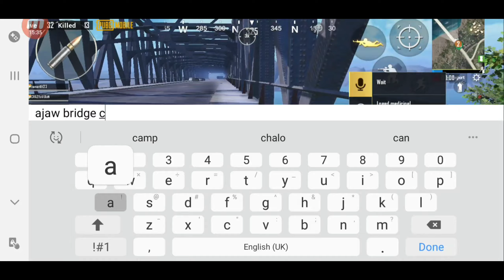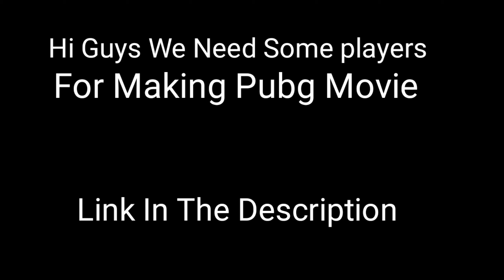Can 15 years old kid Clutch? 1v4 || PUBG MOBILE | Vixen Gaming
Show your Support And love

Claw | 4finger Gyroscope always On

●Music•~ Muffin